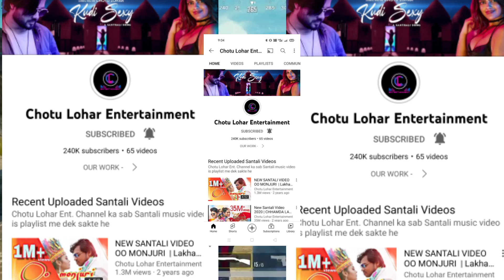Santali Hero Or Heroin K Liye Auditions || Jaldi Bano Santali Super Star || Galwanveer Release Date